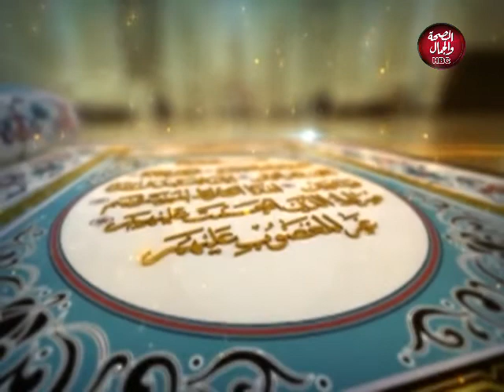هذا ديننا | استقبال العيد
تقديم : الشيخ / عبده الازهري - من علماء الازهر الشريف

قناة_الصحة_والجمال# برامجنا